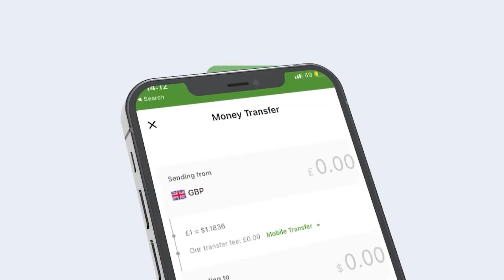Garaad Waxaa Lagaga Fadhiya Inaad Ood Wadaagta Isku Keento ANaganu''